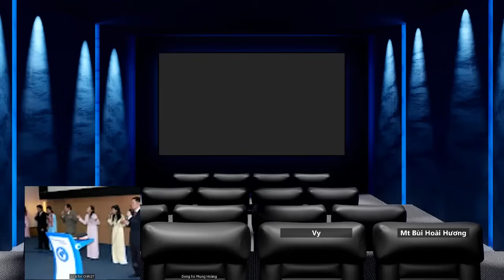1725. TLCVN - CNĐNNC. Hủy diệt Babylon trên các dân các nước, VN, USA, Israel, Ukraine - 14.05.2024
Hủy diệt Babylon và các con nó trên các dân các nước, VN, USA, Israel, Ukraine, Nga, Trung Hoa, trên các châu lục Âu, Á, Mĩ, Phi, Úc